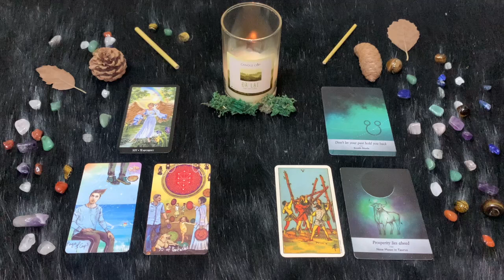Toro ♉️ L'oroscopo di Paolo Fox - 12 Luglio 2024 - Splendida giornata, ma la notte no!